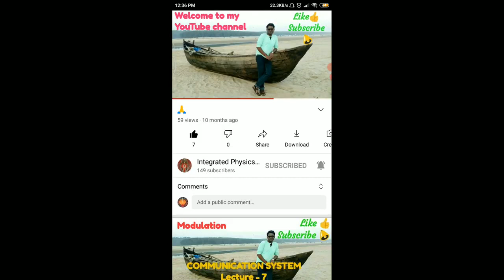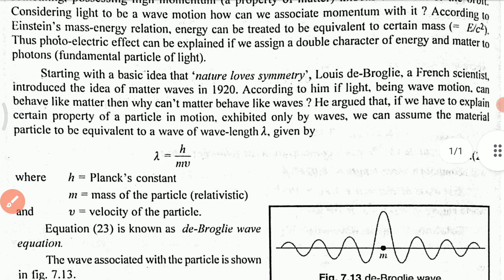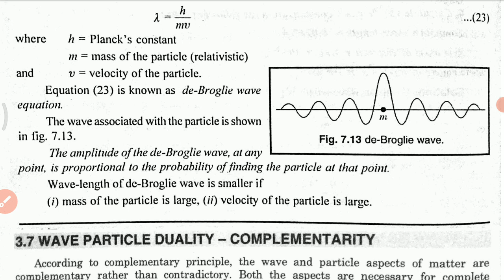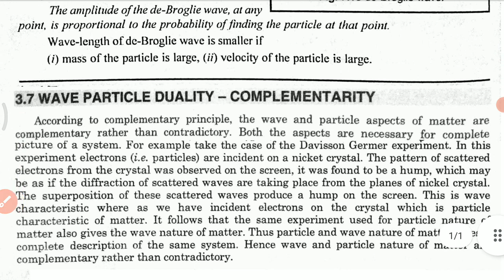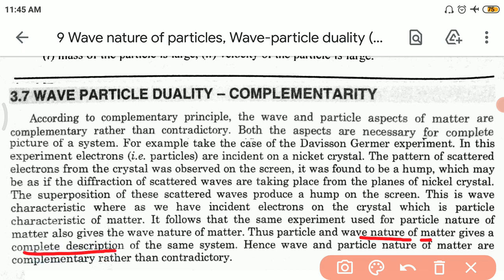Wave nature of particles, Wave-particle duality (Complementarity) (CC-9 UNIT-2(1) Lec-6)